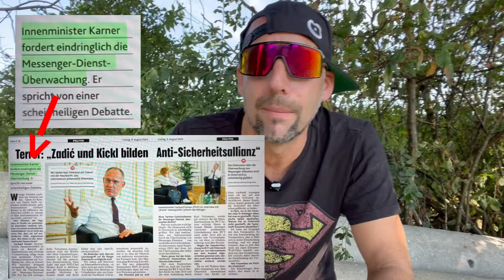Sind Gesetze zurzeit außer Kraft? 🤷🏼‍♂️ Teilzusammenfassung 😏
Van der Bellen, Nehammer und Sobotka